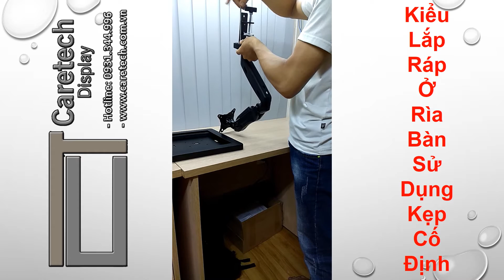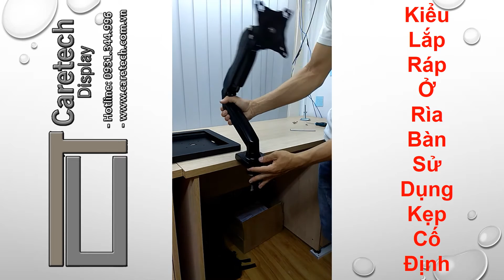Hướng Dẫn Lắp Đặt Giá Đỡ Máy Tính Bảng Ipad Tablet Vesa CTT08 trên Bàn - Caretech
Hướng Dẫn Lắp Đặt Giá Đỡ Máy Tính Bảng Ipad Tablet Vesa xoay chuyển linh hoạt chống trộm trưng bày trải  nghiệm trên bàn.